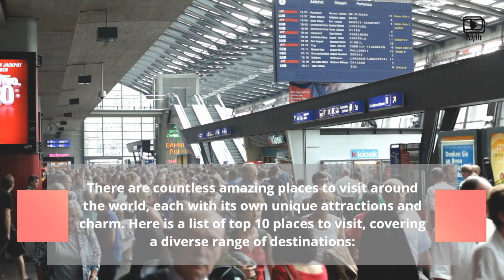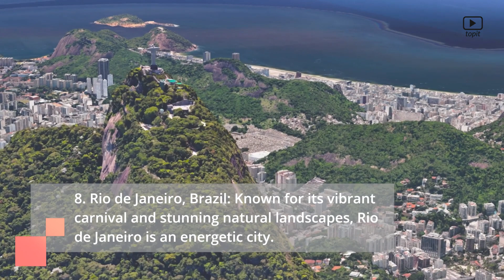Ultimate Travel Destinations: Top 10 Places in the World to Visit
There are countless amazing places to visit around the world, each with its own unique attractions and charm. Here is a list of top 10 places to visit, covering a diverse range of destinations:

Paris, France: Known as the "City of Love," Paris offers iconic landmarks like the Eiffel Tower, Louvre Museum, and Notre-Dame Cathedral, as well as exquisite cuisine and a vibrant cultural scene.

Rome, Italy: With its rich history and ancient ruins such as the Colosseum and Roman Forum, Rome is a must-visit for history enthusiasts. Don't miss the Vatican City and St. Peter's Basilica.

Tokyo, Japan: A vibrant metropolis blending tradition and modernity, Tokyo offers a unique cultural experience. Explore historic temples, indulge in delicious street food, and experience the electric atmosphere of districts like Shibuya and Shinjuku.

Cape Town, South Africa: Nestled between the ocean and Table Mountain, Cape Town boasts stunning natural beauty. Enjoy breathtaking views from atop Table Mountain, visit the penguins at Boulders Beach, and explore the picturesque Cape Winelands.

Machu Picchu, Peru: A UNESCO World Heritage site, Machu Picchu is an ancient Incan city perched high in the Andes Mountains. Hike the Inca Trail to reach this mystical site and take in the awe-inspiring views.

Sydney, Australia: Explore the iconic Sydney Opera House, visit the picturesque Sydney Harbour, and relax on beautiful beaches like Bondi Beach. Don't forget to take a ferry ride to enjoy panoramic views of the city.

Santorini, Greece: Famous for its white-washed buildings and blue-domed churches, Santorini is a dreamy destination. Enjoy breathtaking sunsets, stroll through charming villages like Oia, and indulge in delicious Mediterranean cuisine.

Rio de Janeiro, Brazil: Known for its vibrant carnival and stunning natural landscapes, Rio de Janeiro is an energetic city. Visit the iconic Christ the Redeemer statue, relax on the famous Copacabana Beach, and explore the Tijuca Forest.

New York City, USA: Experience the hustle and bustle of the Big Apple. Explore world-class museums like the Metropolitan Museum of Art, catch a Broadway show, and take a stroll through Central Park.

Bali, Indonesia: Known as the "Island of the Gods," Bali offers a tropical paradise with stunning beaches, lush rice terraces, and ancient temples. Immerse yourself in Balinese culture, try surfing, and rejuvenate at luxurious spas.

Remember, this is just a small sample of the incredible destinations the world has to offer. The best choice ultimately depends on your personal interests and preferences.